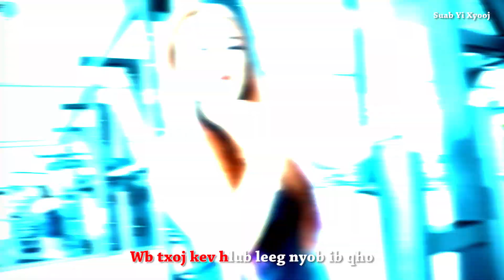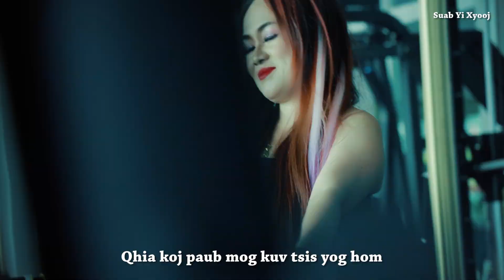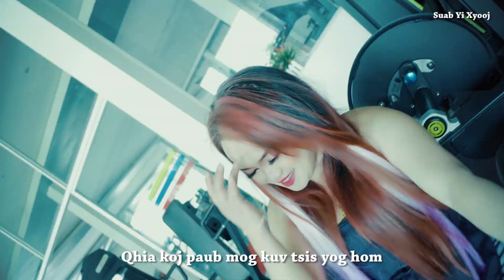xyo vwj : nchav lo tsi nchav nkauj tawm tshiab 2021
ua tsaug nej sawv daws ho pab txhawb thiab nawb nej cov saib los txjob xav li cas nov tsuas yog hu nkauj lom zem ua si mloog laug caij laug nyoog xwb txwv tsi pub sau ntawv phem